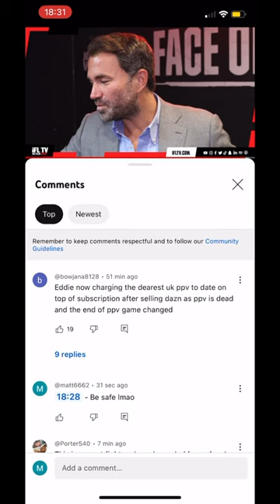Kugan Cassius (IFL TV) Tells Eddie Hearn & Tyan Booth (TYFL TV) to BE SAFE!